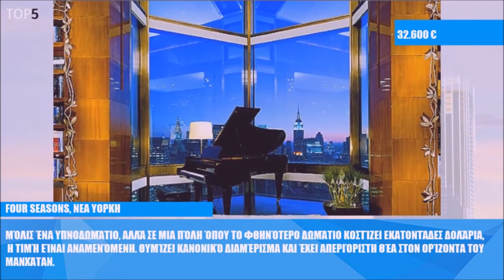5 ΠΙΟ ΑΚΡΙΒΑ ΞΕΝΟΔΟΧΕΙΑ ΣΤΟΝ ΚΟΣΜΟ